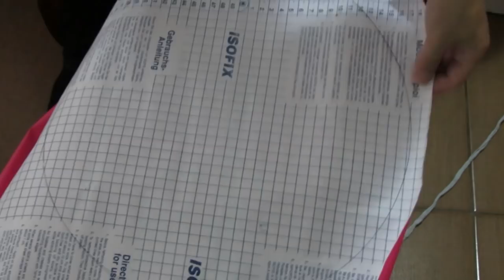COMO FAZER PUFF REDONDO PASSO A PASSO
Como vocês me pediram, fiz esse vídeo com o passo a passo pra fazer um puff redondo e acabamento em maxi crochê em fio de malha. Fazer é super fácil (gravar toda a execução é que é mais demorado), e você pode aproveitar aquelas garrafas pets de refrigerante de 2 litros que iriam pro lixo reciclável!
Eu fiquei muito orgulhosa de mim, porque aproveitei o máximo dos recursos que já tinha em casa.
- Juntei 14 garrafas pets de 2 litros,
- Fita adesiva larga
- 1 caixa de papelão
- manta acrílica (já comprei o suficiente pra fazer meu segundo puff) 3,50 o metro
- fio e agulha para as costuras
- fio de malha cinza claro que eu já tinha que sobrou de um outro projeto
- agulha de crochê n° 8
- tesousa
- estilete

Fiquei muito feliz com meu primeiro puff!
Espero que você se inspire e faça o seu, pois expliquei tudo nos mínimos detalhes pra ficar bem claro e fácil de fazer!
Com amor,
Alice

• ONDE ME ENCONTRAR:
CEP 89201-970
Joinville-SC
     •Intagram: @loveitbyalice